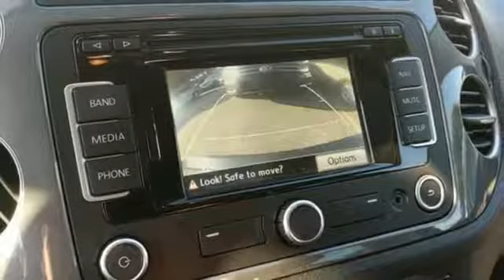Used 2015 Volkswagen Tiguan Dallas TX Garland, TX P8211V - SOLD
Year: 2015
Make: Volkswagen
Model: Tiguan
Engine: 2.0L 4-Cylinder Turbocharged
Transmission: 6-Speed Automatic with Tiptronic
Color: Black
Mileage: 24498
Stock #: P8211V
VIN: WVGAV7AX8FW608733
Black 2015 Volkswagen Tiguan FWD 6-Speed Automatic with Tiptronic 2.0L 4-Cylinder TurbochargedbrbrRecent Arrival! Odometer is 17058 miles below market average! 21/26 City/Highway MPG

Address:
12635 Lyndon B Johnson Freeway